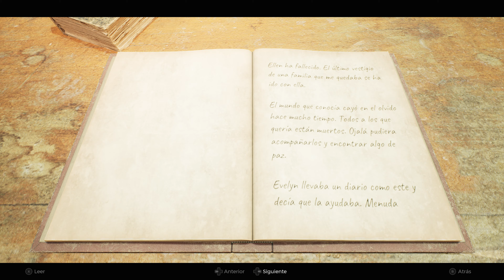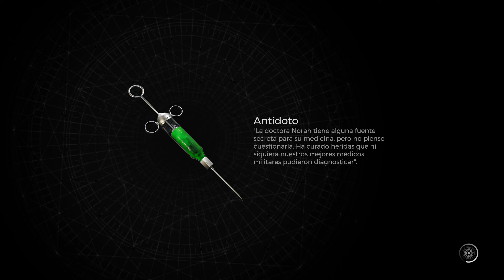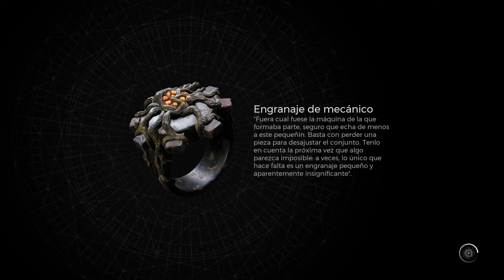Remnant 2 ⬖ 4k Walkthrough ⮚ 9 ⮘ Xbox Series X Full Gameplay No commentary Español👀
Gameplay of game Remnant 2. Language Spanish, no commentary only game.
System: Xbox Series X. Full walkthrough, longplay. Game pass.
Performance mode 60fps , Samsung Odyssey G7 monitor 4k resolution gameplay.

Recorded with Xbox recording function into external usb sata SSD and video uploaded directly into Youtube.